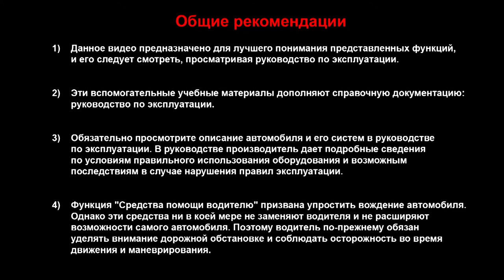ДАТЧИК СЛЕПЫХ ЗОН